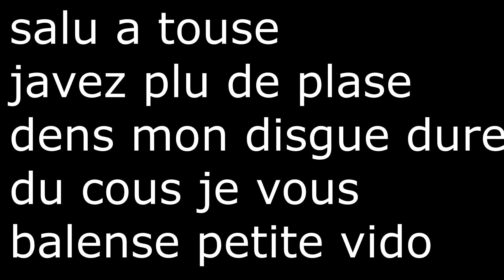nouvele vido surprisse compil a l'ensiene avec du pvp pure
salut a tous je tenais a vous dire